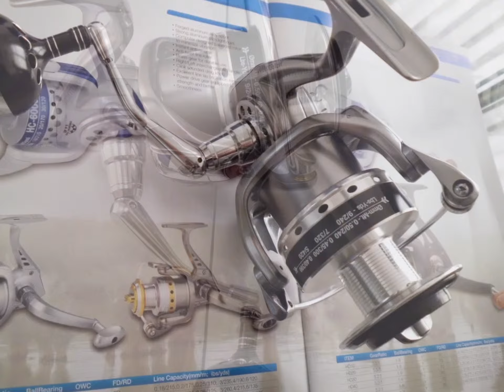china fishingtackles. china fishingtackle .chinese fishingtackles. fishings guide. fishing index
Ningbo Hangyang Fishing Tackle Co., Ltd, found in 2008, is an industrial and commercial factory engaged in manufacturing, selling, researching and developing fishing reels. Our company are located in Cixi, Zhejiang, east Ningbo, west Hangzhou, north of Shanghai which is combined by the most longest bay bridge——Hangzhou Bay Bridge. Covering and area of 20000 square meter, we have nearly 200 staff, 30% of  whom  are Junior college education or above and technicians.

In 2013 we had invested 10 million CNY for upgrading, including building new workshops, purchasing new advanced production facilities. Now we have complete production workshops, advanced production and testing equipments such as 6 assembly lines, hardware, foundry, CNC center, hobbing, painting, stamping, injection, printing workshop, etc. With the constant research and innovation, now we have various types of products consisting of freshwater spinning reel, saltwater spinning reel, fly reel, all metal fishing reel and trolling reel most of which are vended to North America, Europe, Middle East and North East. New Daiwa, Shimano style reels and super large spool reels are ready to be launched into market.

The company has a complete production management system, focusing on incoming inspection and production inspection. Now there are many heavy buyers visiting our factory every month both domestic and abroad. In order to be a worldwide factory, in next couple of years, we will further optimize management system, training staff termly and actively complete ISO9000 and 5S certification